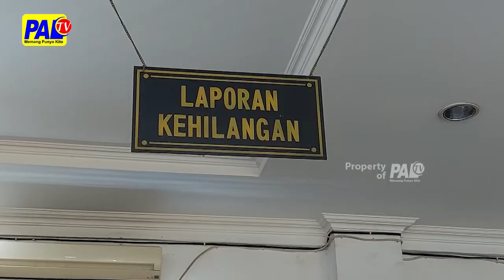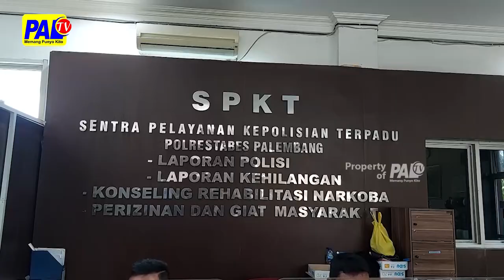DRIVER OJOL DIHIPNOTIS MOTOR DIBAWAK BELARI